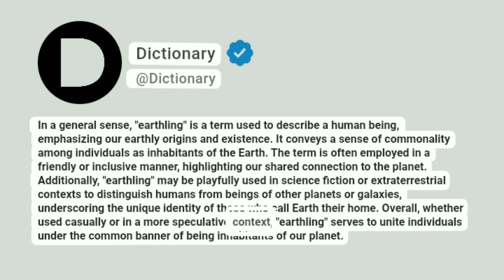Earthling Meaning In English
In a general sense, "earthling" is a term used to describe a human being, emphasizing our earthly origins and existence. It conveys a sense of commonality among individuals as inhabitants of the Earth. The term is often employed in a friendly or inclusive manner, highlighting our shared connection to the planet. Additionally, "earthling" may be playfully used in science fiction or extraterrestrial contexts to distinguish humans from beings of other planets or galaxies, underscoring the unique identity of those who call Earth their home. Overall, whether used casually or in a more speculative context, "earthling" serves to unite individuals under the common banner of being inhabitants of our planet.